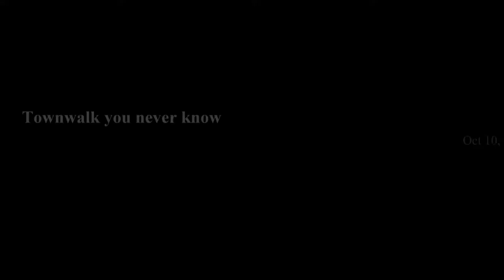Townwalk You Never Know What You Will See Charlottesville October 2015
A walk around town (Charlottesville) You Never Know What You Will See. Bikes, upside-down man, flowers, etc. To the music from Frank IX - Star Dust. Original file = TownwalkYouNeverKnowWhatYouWillSee32s.mp4 Length = 32 seconds. Philip Mc philipmc